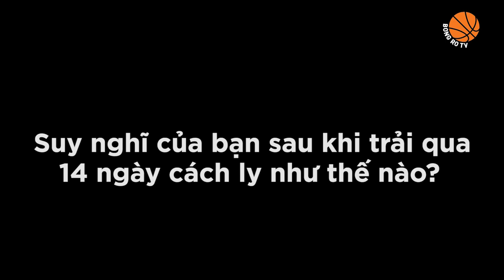Những hình ảnh đầu tiên của Christian Juzang tại Việt Nam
Như vậy là cầu thủ hot nhất VBA năm nay - Christian Juzang - đã hoàn thành 14 ngày cách ly để góp mặt cùng đội bóng Saigon Heat!
Ngay trong ngày đầu tập luyện cùng đội bóng, Bóng rổ tv đã có cơ hội chứng kiến cầu thủ này thi đấu và có những trao đổi đầu tiên về đội bóng mới và môi trường mới của cầu thủ này!